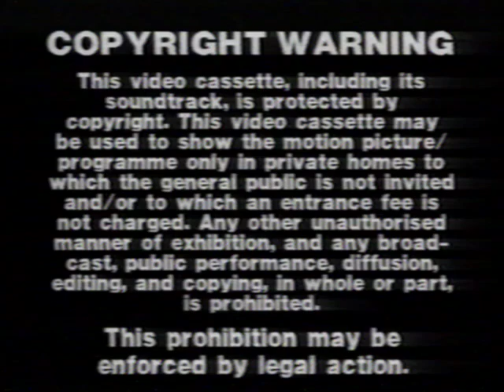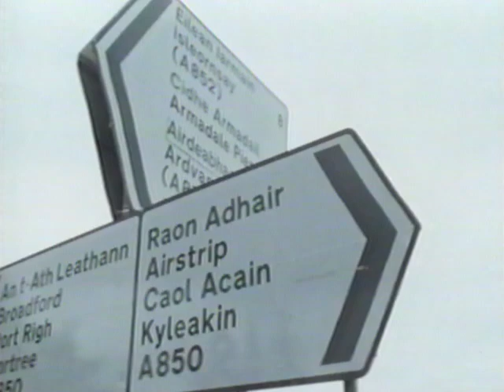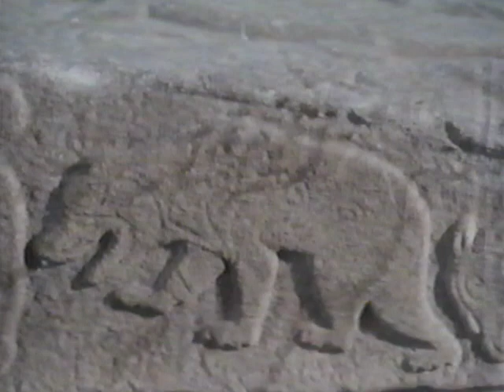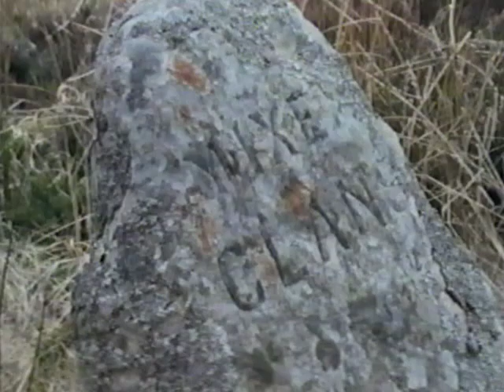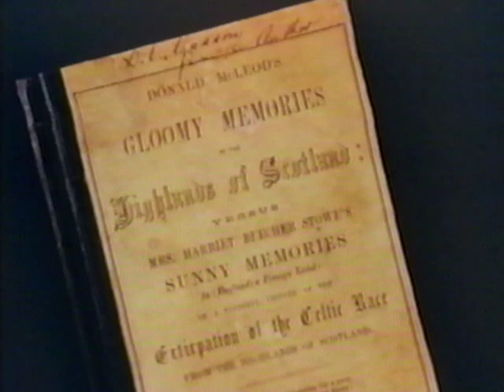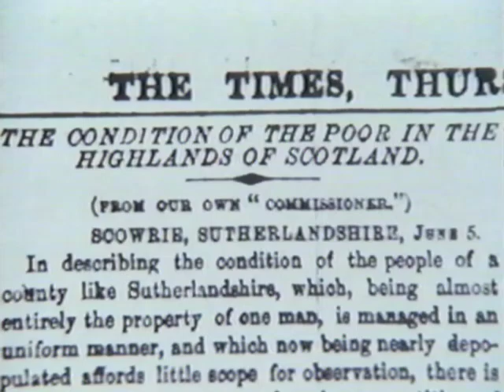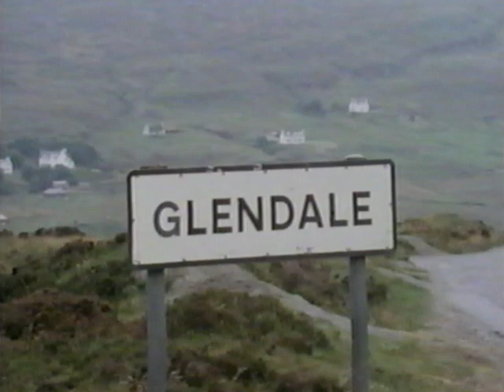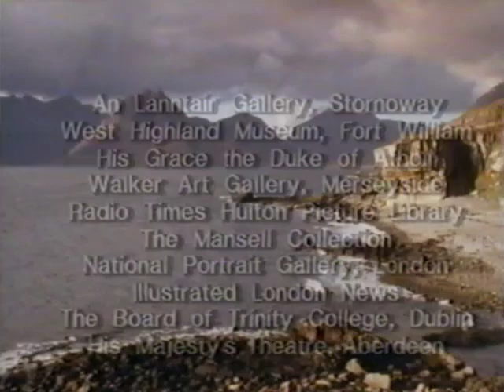The Blood is Strong - It Is No Joy Without Clan Donald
The first episode traces the early story of the Gaelic Scots, a people who developed a separate language and culture in the West Highlands of Scotland, and tells of the events that drove so many from their homeland to seek a better way of life. The heart of Gaeldom is the Hebrides, a group of islands scattered off the north west coast of Scotland, where the standing stones of Callanish on the island of Lewis are relics of a civilization that existed before Greek and Roman times. But most Gaels trace their roots back to the 6th century invasion of Irish Celts who brought with them Christianity, art, poetry, music, and philosophy.

Subsequently the Vikins came and left their own legacy of seamanship, but they in turn were driven out by the great Gaelic chieftain, Somerled, a direct descendant of Downhal, the progenitor of Clan Donald. And it was under the MacDonald, the Lords of the Isles, that the golden age of Gaeldom was to flourish. The programme charts the collapse of the Lordship of the Isles, the break up of the clan system after the Battle of Culloden in 1746, the famine and the notorious Highland Clearances when landowners, including many clan chiefs evicted their tenants in favour of sheep.

In the 200 years between 1750 and 1950, it is estimated over a quarter of a million Gaels left their native land, many for the Americas and Australasia. But wherever they went, whatever they achieved, they never forgot their barren, beautiful homeland, and seven generations on in places as far apart as Winnipeg and Wellington the blood is still strong and the heart still highland. Tracie Serres, a young law student from Fort Worth, Texas, was just one of the half million overseas visitiors to the HIghlands last year. Like many who come in search of their roots, her Gaelic ancestry in tenuous. But for Tracie it was enough just to feel Highland. In this first programme many of the dramatic events in Highland history take on fresh meaning through the eyes of the young American on her first Hebridean journey.